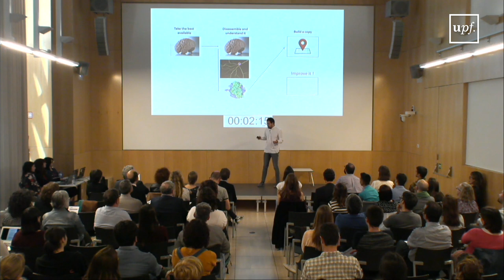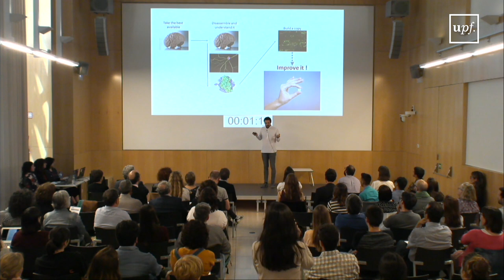Artem Komissarov, guanyador de la competició Research in 4 Minutes 2019